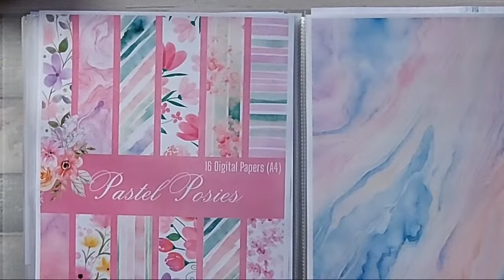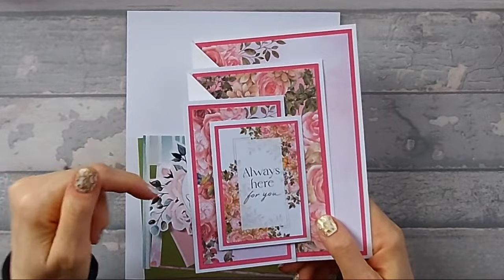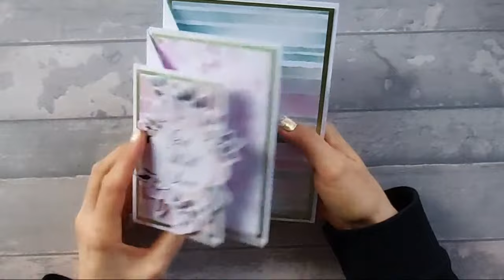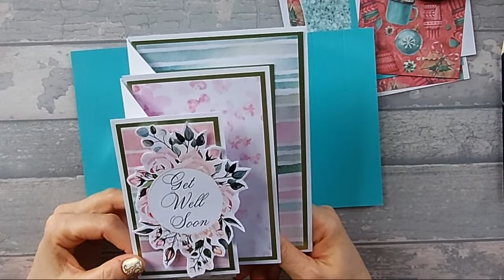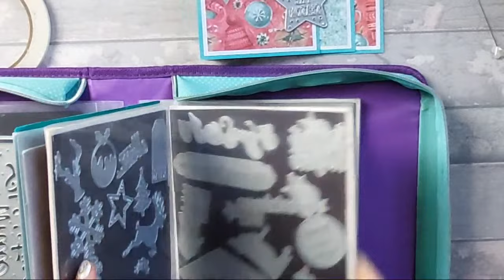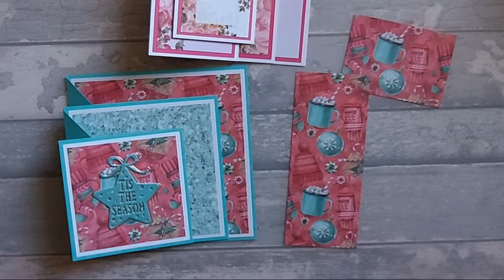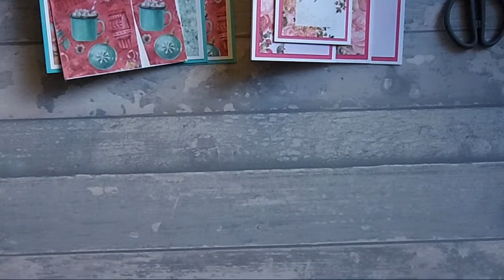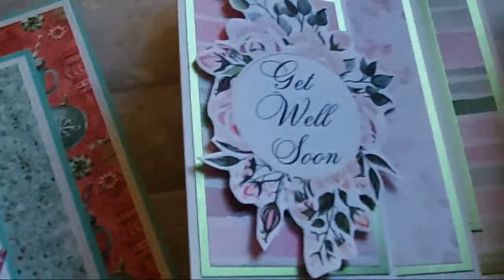🔴 Cascading Pleats Card (TWO sizes!!) | Livestream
In today's craft tutorial I show you how to make a 5" x 7" Cascading Pleats Card (portrait). This is a card that I saw done by Susan Campfield, but I've done it in a different size and orientation. My sample card was made using the fabulous "Autumn Whisper" paper pack from CraftStash (see links below). The card I'm making in the livestream will be made using my new Digital Pack - "Pastel Posies" which is available in my Etsy shop (see link below).

- Creative Craft Products 8in x 8in Card Pack Perfect Colours Set 14 Autumn Whisper 250GSM | 12 Sheets
- Mental Health UK A5 Clear Stamp Set Autumn Whisper Flowers | Set of 10
- Mental Health UK A5 Stamp & Die Set Autumn Whisper | Set of 18
- Mental Health UK A6 Stamp & Die Set Autumn Whisper Sentiments | Set of 13
- Mental Health UK A5 Stamp & Die Set Autumn Whisper Magic | Set of 18
- Mental Health UK 8in x 8in Paper Pad Autumn Whisper 190gsm | 32 Sheets
- "Pastel Posies" digital kit

Measurements for 5" x 7" version:-
* Base Card:-
- One 7" x 9" (scored 1", 2", 3", 4" on long edge)
- One 4" x 6"
- One 3" x 5"

* Matt Card:-
- Two 4 3/4" x 6 3/4"
- One 3 3/4" x 5 3/4"
- One 2 3/4" x 4 3/4"

* Pattern Paper:-
- One 4 1/2" x 6 1/2"
- One 3 1/2" x 5 1/2"
- One 2 1/2" x 4 1/2"

Measurements for 6" x 6" version:-
* Base Card:-
- One 6" x 10" (scored 1", 2", 3", 4" on long edge)
- One 5" x 5"
- One 4" x 4"

* Matt Card:-
- One 5 3/4" x 5 3/4"
- One 4 3/4" x 4 3/4"
- One 3 3/4" x 3 3/4"

* Pattern Paper:-
- One 5 1/2" x 5 1/2"
- One 4 1/2" x 4 1/2"
- One 3 1/2" x 3 1/2"